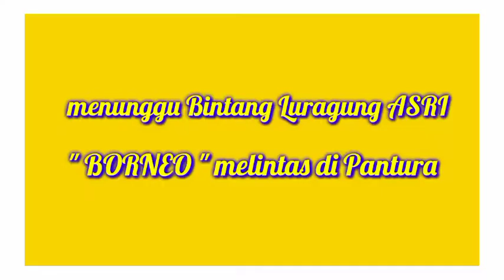Ngoyod‼️Bermanuver dan Enggak kalah banter di Jalur Legend Pantura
lagi Jalan Santuy bareng Jet Lux Cah Bagus Scania, tiba - tiba dikejutkan Luragung Borneo yang over take disisi kiri...naluri mengoyod langsung bereaksi...

Ikuti perjalanan Saya bareng Cah Bagus Scania ngoyod Luragung Borneo di trek lurus Sukamandi

Tonton videonya sampai selesai.., jangan lupa like, komen dan bagikan video ini ke teman - teman yang lainnya, aktifkan juga tanda Komeng notifikasinya agar selalu update Video - video terbaru dari Sahlan Al-Natsir Channel ini...